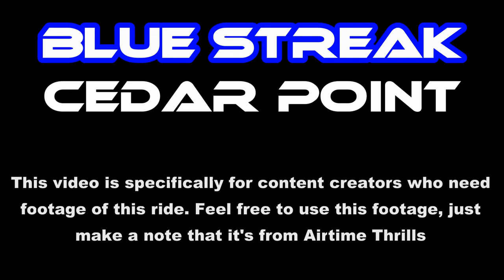Blue Streak at Cedar Point Off-Ride Footage (No Copyright)